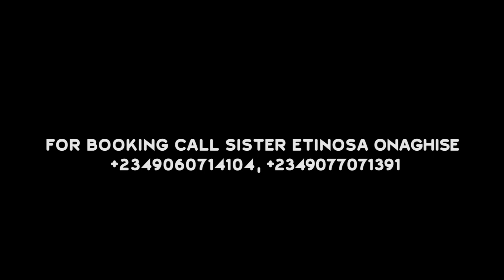SISTER ETINOSA MUSICAL VIDEO 2021